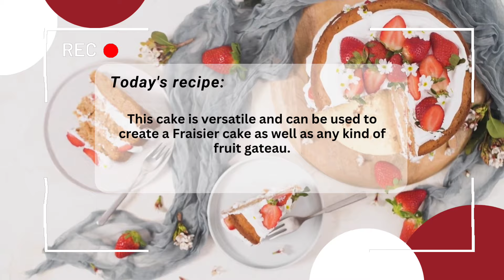The Perfect Sponge Cake Recipe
Title: Perfect Vanilla Sponge Cake Recipe for Fruit Gateau and Layered Desserts

Description:

Indulge in the heavenly delight of a perfect vanilla sponge cake that serves as the ideal base for creating exquisite fruit gateau and layered desserts. This versatile sponge cake recipe is a must-have in every baker's repertoire, bringing together light, airy texture with a rich vanilla flavor that will leave your taste buds craving for more.

Ingredients:
- 60 grms cake  flour
- 12 grms cornflour
- 60 grms granulated sugar
- 4 large eggs, 140 grms at room temperature
- 12 grms honey
- 13grms milk
-  10 grms unsalted butter
- 1 teaspoons vanilla essence

Instructions:
watch the video for the step by step instructions.

Now, your perfect vanilla sponge cake is ready to be used as a base for creating delightful fruit gateau and layered desserts. Layer it with fresh fruits, whipped cream, or your favorite fillings to create a show-stopping dessert that will impress any crowd. Enjoy the light and fluffy texture, combined with the delicate vanilla flavor, of this versatile sponge cake recipe that is sure to become a favorite in your baking repertoire.